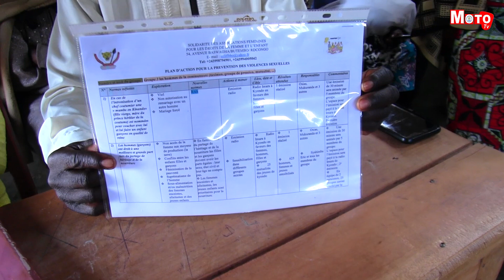SAFDF: Réorientation des normes néfastes sur les violences basées sur les genres